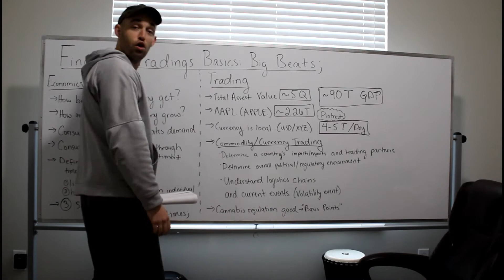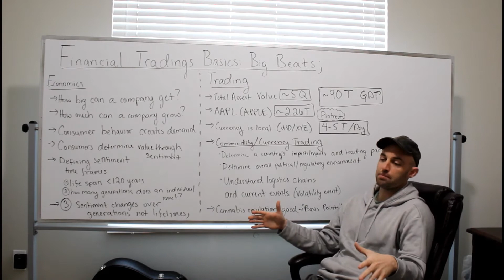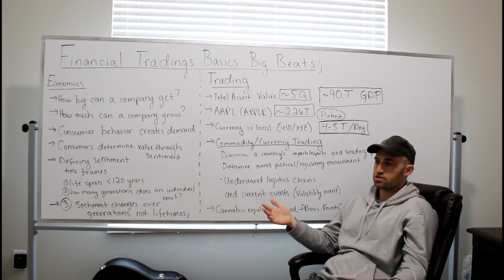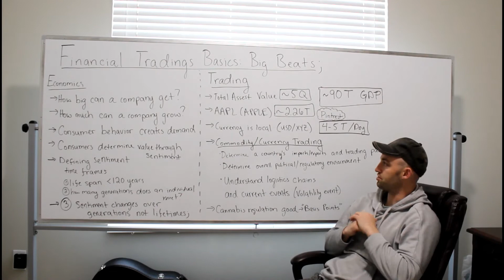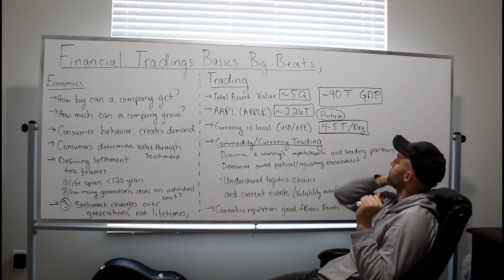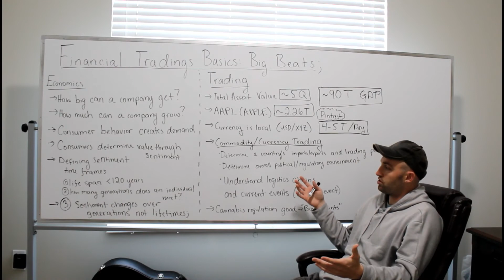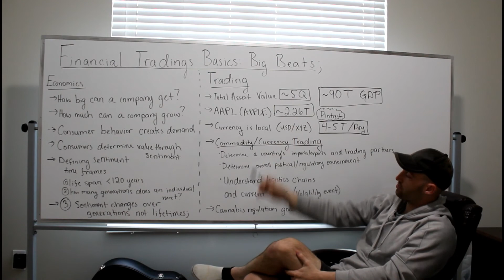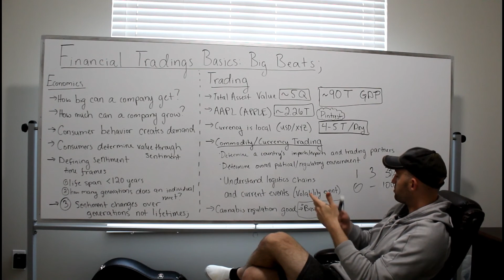Big Beats | FTB Pt. 19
economics/trading